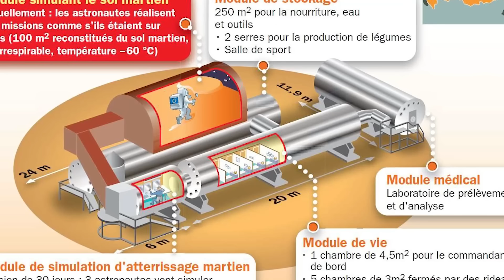Mars Dune Alpha - NASA’s Simulated Mars Mission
Join NASA on a journey to Mars like no other! Meet the crew of Mars Dune Alpha, living in isolation for 378 days to prepare for the Red Planet. What challenges await them? Discover the innovative 3D-printed habitat and how it's all about mental and physical health.  Don't miss this unprecedented mission - it's one small step for them, one giant leap for Mars exploration!